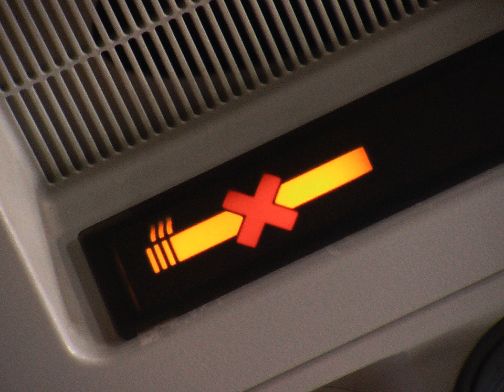Inflight smoking | Wikipedia audio article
00:00:37 1 History
00:02:08 2 Consequences
00:03:20 3 See also

- Socrates

SUMMARY
Inflight smoking is prohibited by almost all airlines. Smoking on domestic airliners based in the United States, for instance, was banned on all domestic flights with a duration of two hours or less beginning in 1988, with all domestic and international flights being smoke-free by 2000. According to FAA regulations, smoking lit cigarettes or anything else that produces smoke or flame is prohibited onboard most commercial aircraft. As of October 2015, the USDOT prohibits the use of electronic cigarettes on flights, as well as such devices from being transported in checked luggage.